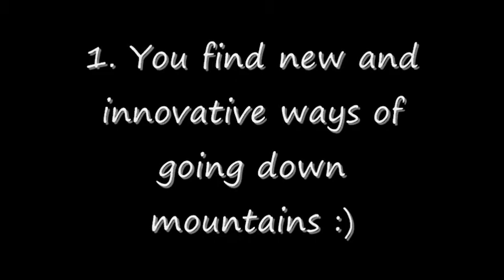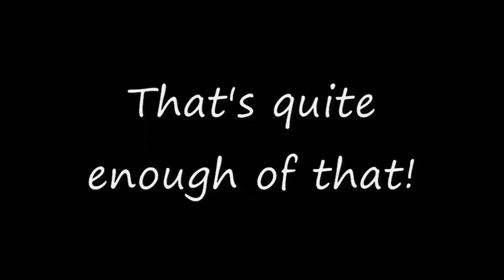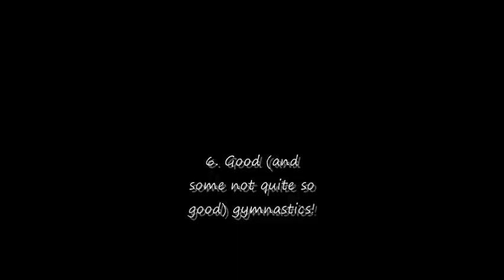D of E.hohs